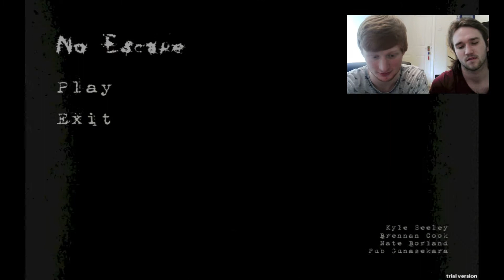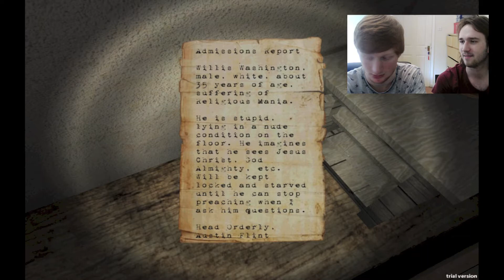LoserGaming Plays - No Escape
On this channel you will find great HD content from 2 friends who want to get their videos out there for everybody to enjoy! We are both students studying at university but enjoy spending our free time gaming!

Our goal is simple, to bring high quality and entertaining videos to you, our viewers. We are a fairly new channel but hope to find support and love from our viewers! Why not support us now by giving this video a thumbs up? We hope to make this channel huge and all it takes is for you guys to enjoy our videos, leave a comment on how we can improve things!

In this episode Chris plays No Escape with Sam, his reaction to the end is priceless after mocking Chris at the beginning! No Escape is an indie first person horror game. It's a mix of Amnesia, Slender and The Stanley Parable. It features procedurally generated levels, dynamic events, a strong narrative and psychological horror. No Escape is still under development but an alpha build is currently available.

-LoserGaming
Chris & Sam